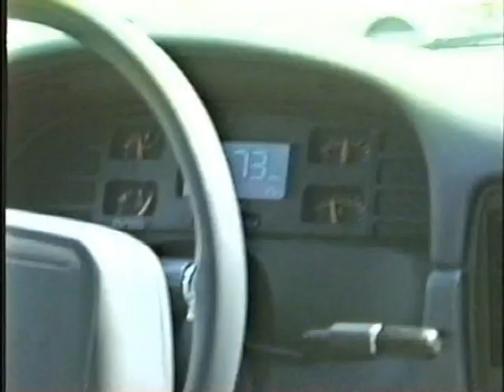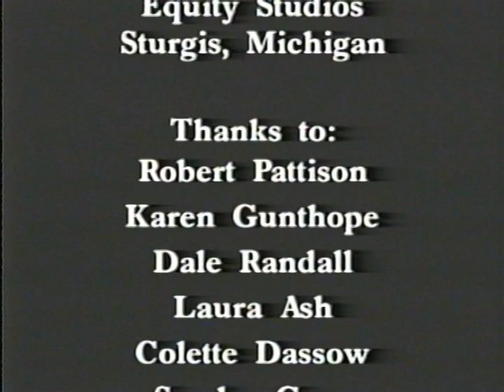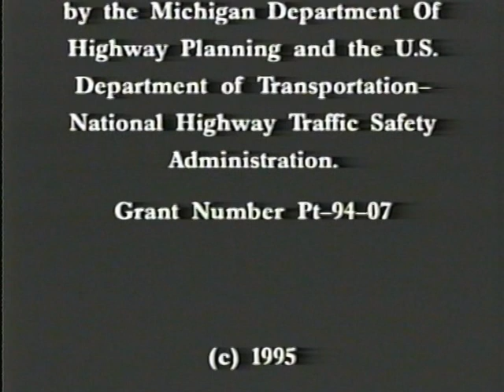Sturgis Police Project CEASE